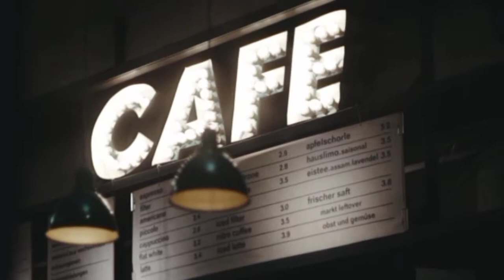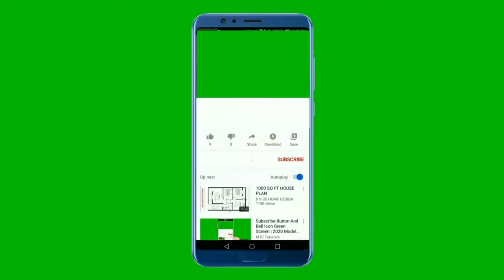VLOG AT INTERNATIONAL ISLAMIC UNIVERSITY ISLAMABAD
vlog at International Islamic university islamabad enjoying Islamic biryani recipe with friends